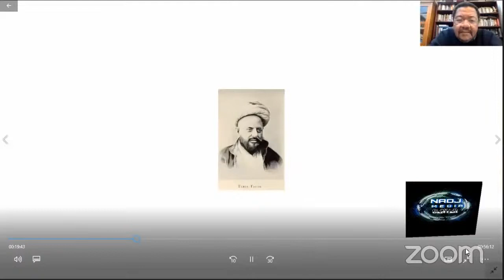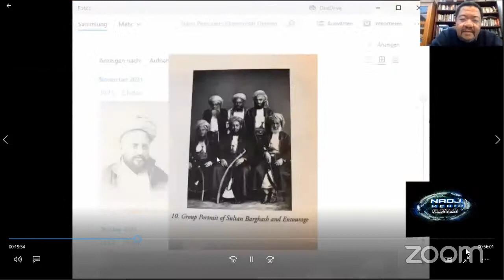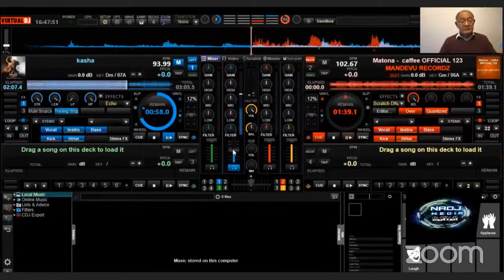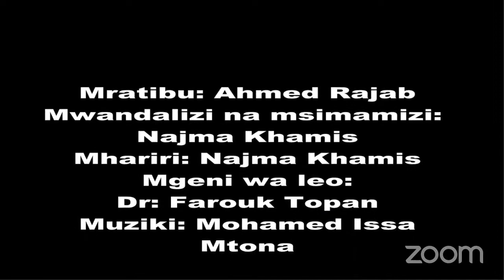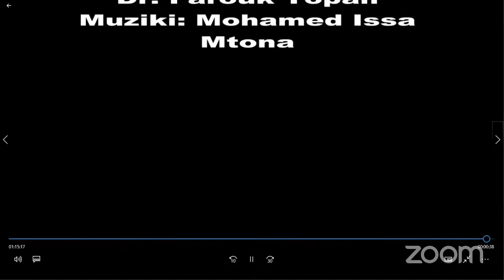Stonetown Cafe: Kahawa na Dr. Farouk Topan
Gumzo na mwandishi wa vitabu FasihiyaKiswahili kutoka Zanzibar Dr. Farouk Topan. Sehemu hii ya kwanza tunazungumzia maisha yake.